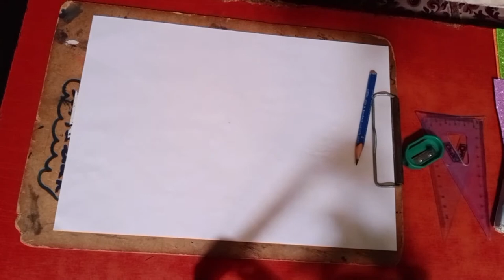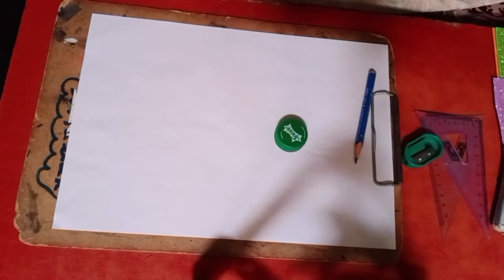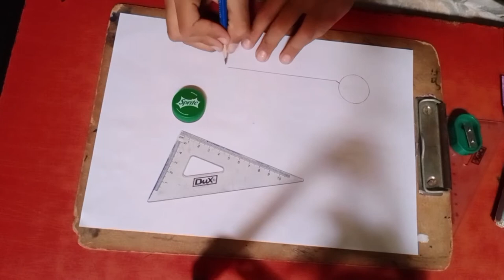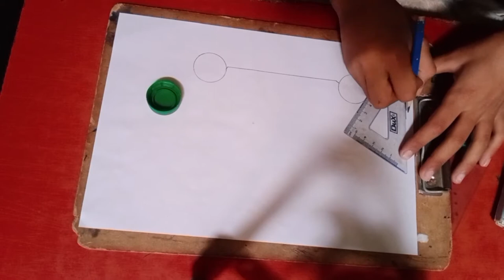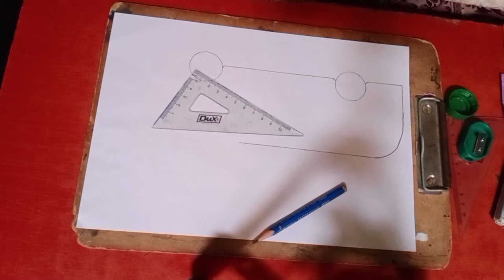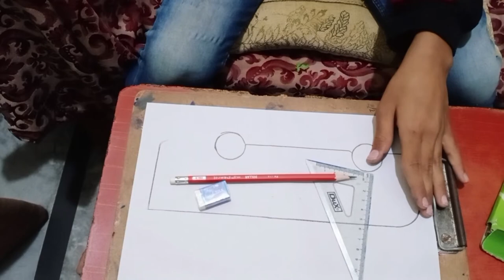How to Draw A School Bus||Step by Step||SAFI VLOGGER